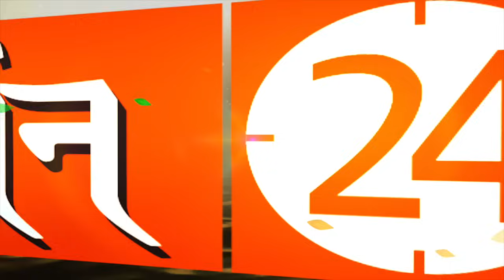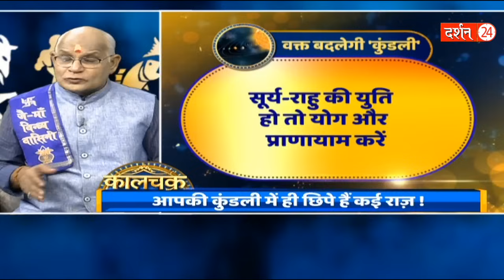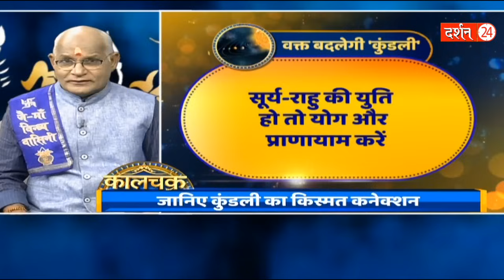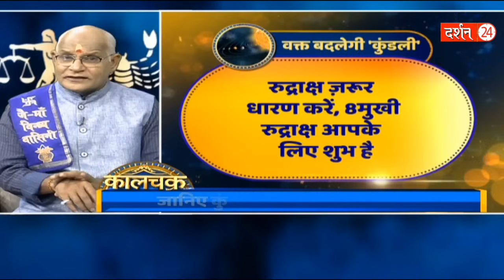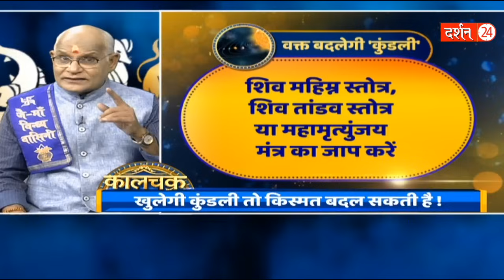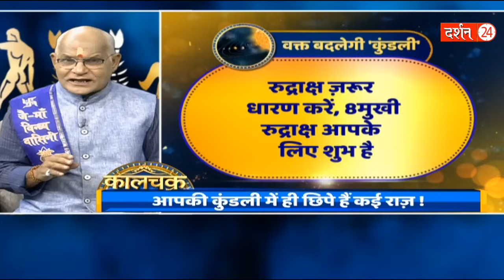खराब से खराब दोष को भी ये उपाय जड़ से ख़त्म कर देता है ! | Pandit Suresh Pandey | Darshan24